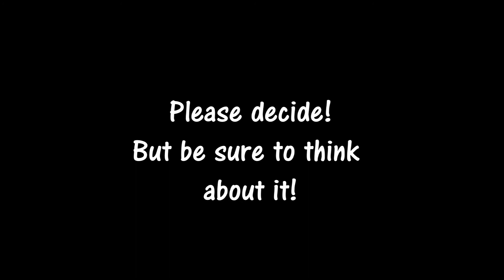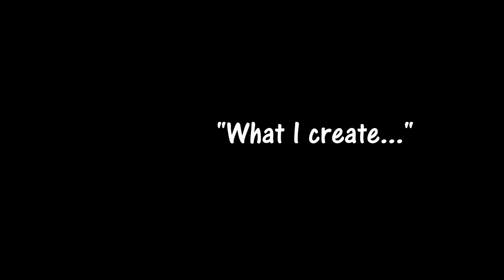Tradition // Lion King Series: Part 11 // "A hard choice"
Hey guys! :D PLEASE READ THE DESCRIPTION!
Finally it's done! I'm really sorry it took so long but please don't forget that I have school and work to attend to ;D

So basically this your turn to choose... I'm making it a bit easy for me now ;P
This series is coming closer and closer to the end and I have to say all the work (and it was veeeeeery much work) payed off, since so many of you seem to like this a lot :D
I wanted to thank all of you for the support and nice words! :D You guys are amazing!